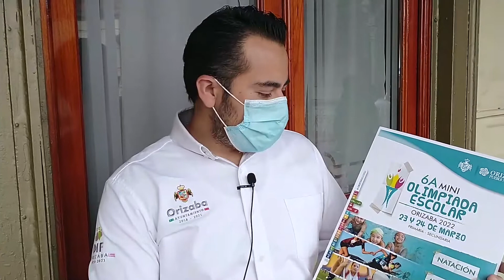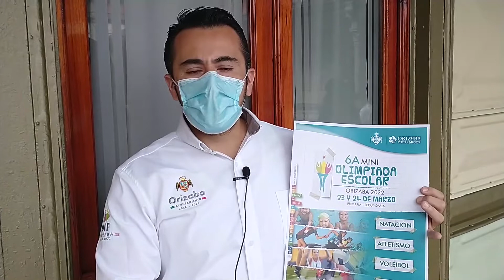MINI OLIMPIADAS EN ORIZABA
COMUDE Orizaba realizará la sexta mini olimpiada en 4 deportes para escuelas primarias y secundarias.